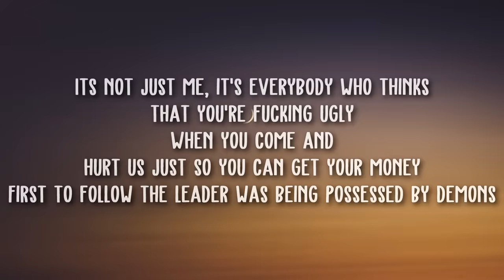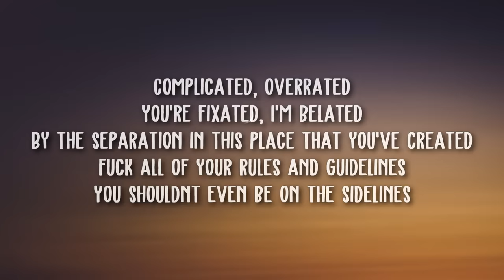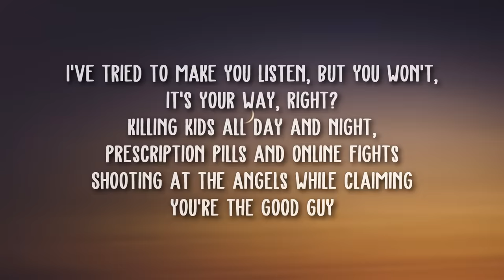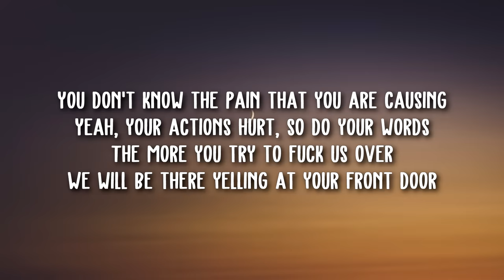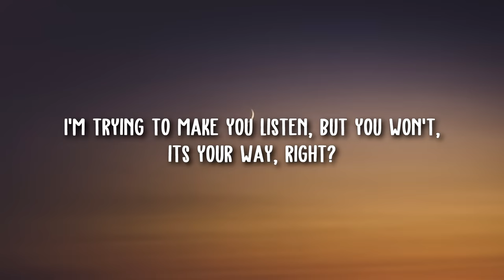Melanie Martinez - The Principal (Lyrics)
Lyrics:
[Verse 1]
Sneaky, greedy, money seeking
Always peeping, fucking creeping
Got it on the down low
So you think you always squeaky
What if I had told your mother
Her son was a cruel motherfucker? Ah

[Pre-Chorus]
It’s not just me, it's everybody who thinks that you're fucking ugly
When you come and hurt us just so you can get your money
First to follow the leader was being possessed by demons

[Chorus]
I've tried to make you listen, but you won't, it's your way, right?
Killing kids all day and night, prescription pills and online fights
Shooting at the angels while claiming you're the good guy
All you want is cash and hype
Fuck our dreams and that’s not right

[Post-Chorus]
The principal
Oh, it's the principal

[Verse 2]
Complicated, overrated
You're fixated, I'm belated
By the separation in this place that you've created
Fuck all of your rules and guidelines
You shouldn’t even be on the sidelines

[Pre-Chorus]
Can't you see that we're all hurtin'?
If you're not teaching, we're not learnin'
Excuse me, how much are you earnin'?

[Post-Chorus]
The principal

[Bridge]
You don't know the pain that you are causing
Yeah, your actions hurt, so do your words
The more you try to fuck us over
We will be there yelling at your front door

[Outro]
I'm trying to make you listen, but you won't, it’s your way, right?

“The Principal” is the third song on Melanie Martinez’s upcoming sophomore album, K-12.

A snippet of the song was released through an interactive game on July 2nd, 2019 and was later posted on Martinez’s accounts with the lyrics. The artwork was made by pastelae, the same artist that made the artwork for “Lunchbox Friends”, “Detention” and “Recess”.